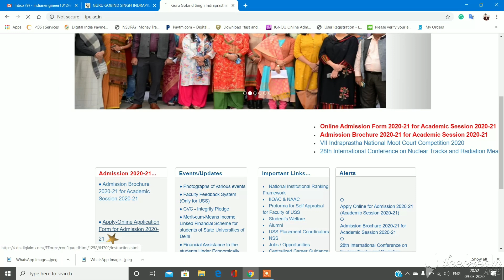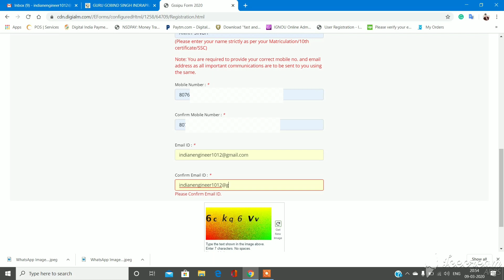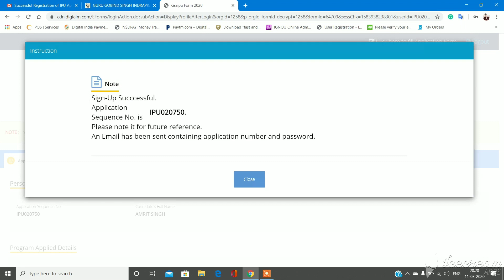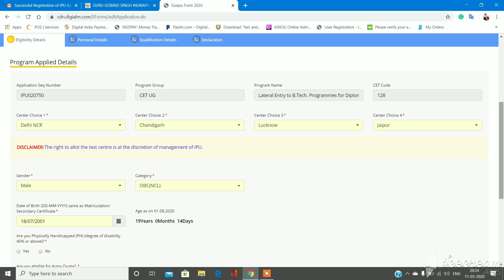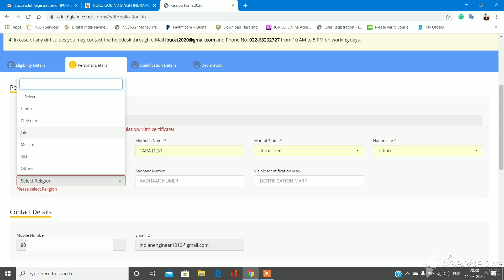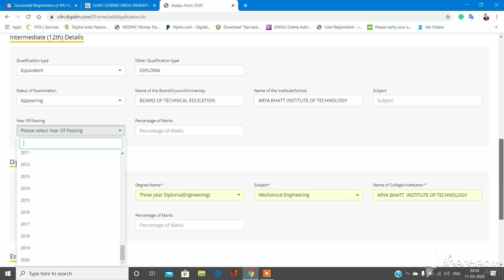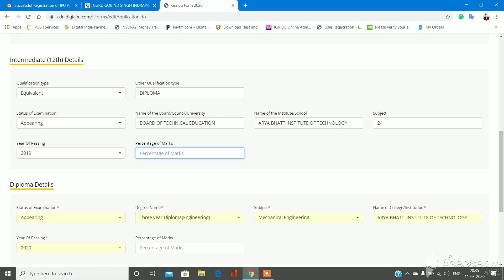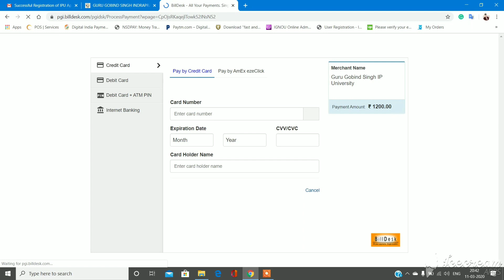How to fill online form of IPU LEET || code no-128 || 2020-2021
hello friends

i am sunisht Kumar here we learn about the how to ipu leet form of 2020 batch.

 form fee is 1200.

my Instagram account link is given below :-